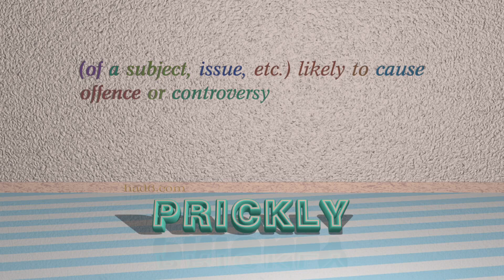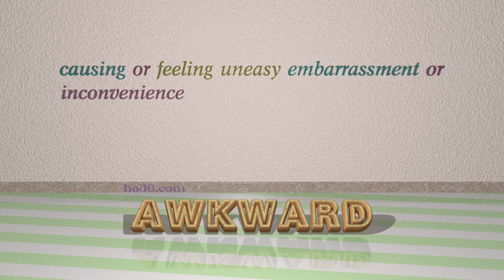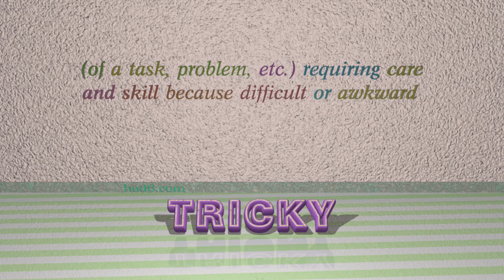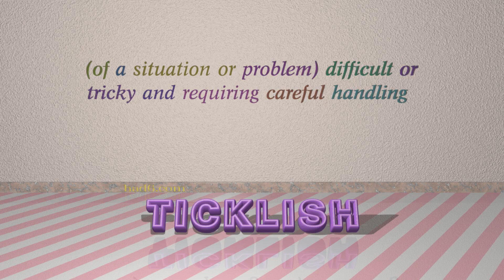delicate - 9 adjectives synonym to delicate (sentence examples)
This video examines delicate as an adjective with the meaning of "requiring sensitive or careful handling." 9 adjectives, which have meanings similar to that of delicate in standard English are introduced through sentence examples. These synonyms help you to remember the meanings of this group of words for improving your vocabulary.